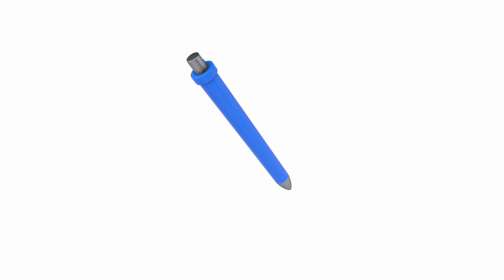GRICH Գրիչ Հովհաննես Թումնյան